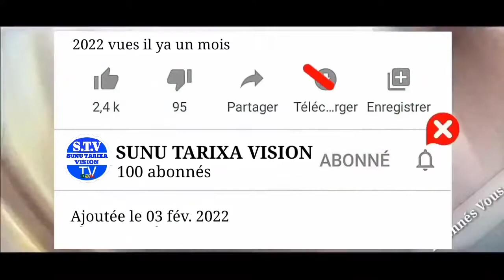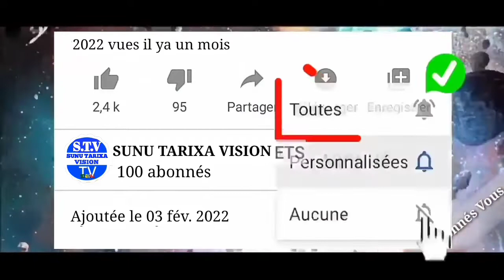Allahou-Akbar! De Grosses Poissons(🐬🐠🐟) qui vivent dans le Sous-Sol "Ay Dieune You Mak You Fègn..."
SUNU TARIKHA VISION

Recevez des secrets sur le Coran et les Sublimes noms d' Allah qui vous permettrons de changer positivement votre Vie.

Séeni Ndiarigne Rekk Mooko Takha Diok
 Kon Boul Fatté
ABONNÉ ✅🔔
Moy Takha Bénn Ndiarigne Doula Raw ☑️